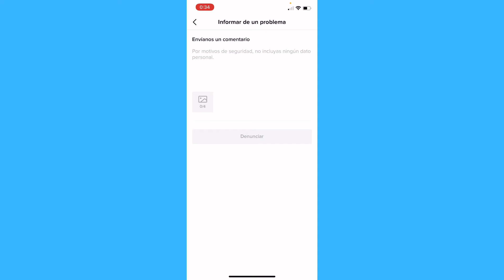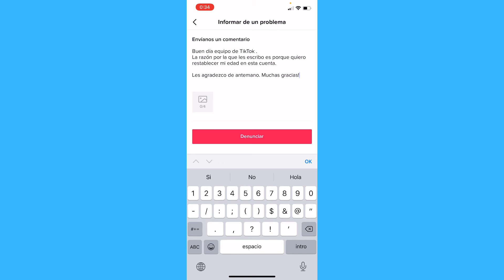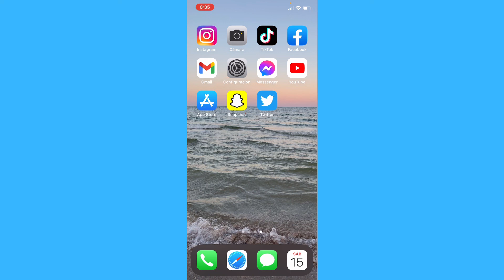Cómo Cambiar tu Edad en Tiktok